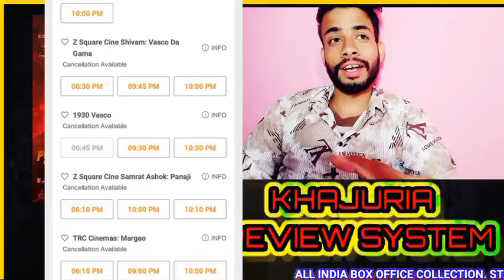Pushpa 2 Sixth Day Advance Booking |pushpa 2 Day 6 Advance |Pushpa 2 Tuesday advance booking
HOT TOPICS ÷
Pushpa 2 advance booking day 6
Pushpa 2 advance day 6
Pushpa 2 advance booking monday
Pushpa 2 Sixth Day Final Advance Booking
Pushpa 2 day 6 Advance
Pushpa 2 Tuesday day advance booking
Pushpa 2 day 6 advance booking
Pushpa day 6 collection
Pushpa monday advance booking
Pushpa 2 monday advance booking
Pushpa 2 Sixth day Final Advance
Pushpa 2 day 6 worldwide collection
Pushpa 2 first day worldwide numbers
Pushpa 2 opening day collection
Pushpa 2 first day collections
Pushpa 2 box office collection day 6
Pushpa 2 collection
Pushpa day 5 box office collection.
Pushpa 2 worldwide collection
Pushpa 2 Box Office Collection
Pushpa 2 India advance booking Date
Pushpa 2 India advance Date
Pushpa 2 India advance booking Open date
Pushpa 2 Andhra Pradesh telangana advance
Pushpa 2 tamil Nadu advance
Pushpa 2 hindi advance booking
Pushpa 2 2nd Trailer release date
Pushpa 2 hyderabad advance
Pushpa 2 Fourth Day Advance booking report
Pushpa 2 day 4 advance booking collection
Pushpa 2 telangana advance booking
Pushpa 2 Andhra Pradesh Advance booking
Pushpa 2 India advance booking report

TAGGS ÷

pushpa 2 kab release hogi
pushpa 2 movie song
pushpa 2 pre booking
pushpa 2 release date
pushpa 2 review
pushpa 2 songs
pushpa 2 songs hindi
pushpa 2 update
pushpa advance booking
pushpa movie first
pushpa the rule advance booking
il.

pushpa 2 advance booking
pushpa 2
pushpa 2 booking
khajuria review system
pushpa 2 reaction
advance booking
advance booking of pushpa 4
bts reaction
pushpa 2 advance booking report
pushpa 2 box office collection predicti
nuchna 2 day 4 advance booking
pushpa 2 collection
pushpa 2 full movie
pushpa 2 hindi
pushpa 2 ticket booking date
pushpa 2 trailer
pushpa 2 trailer bollywood reaction
pushpa advance booking
pushpa song
pushpa ticket booking
pushpa 2 songs
puspa 2
pushpa 2 songs
allu arjun reaction
pushpa 2 advance booking date
pushpa 2 advance booking india
pushpa 2 booking start date
pushpa 2 collection

de

and research.